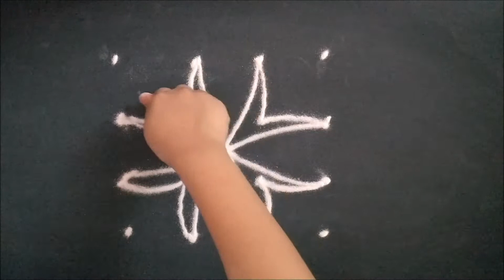Beautiful dots rangoli| 4*4| Easy simple Rangoli| Beginner#EasyRangoliDesigns#kalakari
makerangoli beautiful Rangoli designs for every day.
Original by Kalakari